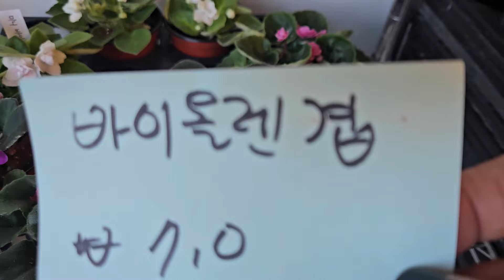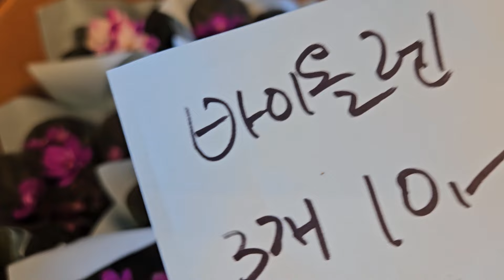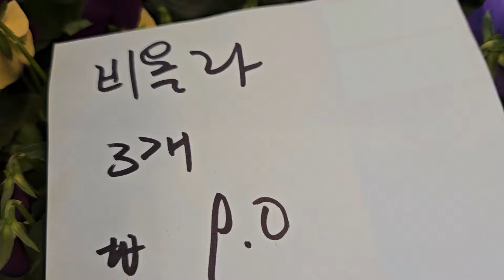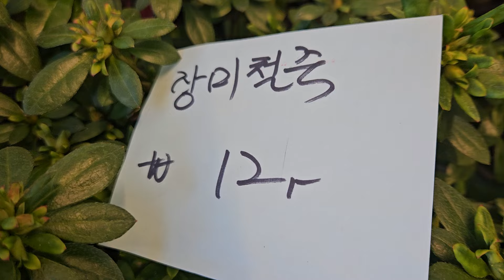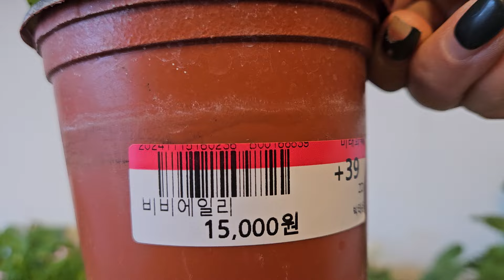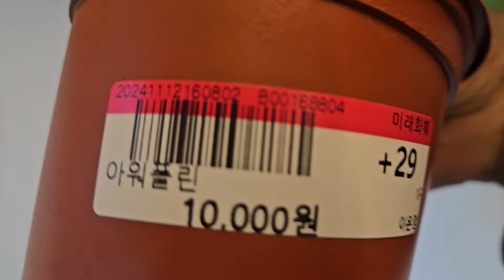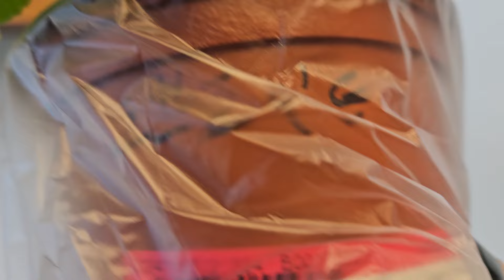로뎀나무 #11/19 문의010 5380 5008# 사가# 유럽제라#황금개발#비올라#바이올렌#물봉숭아#장미철죽#기타등